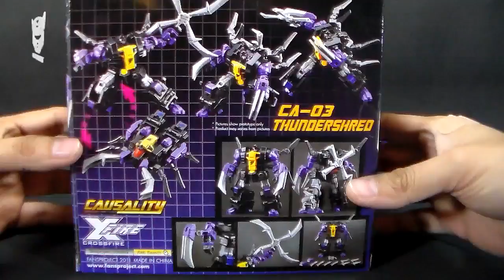CA-03 Thundershred Fansproject (no Shrapnel) - Reviews de Transformers de Trooper en español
Review en español de CA-03 Thundershred Casuality, la versión de Shrapnel de los insecticons de Fansproject.

¡Compra todos tus Transformers en BBTS!

Title: Bust This Bust That Pt 1 & 2
Artist: Professor Kliq